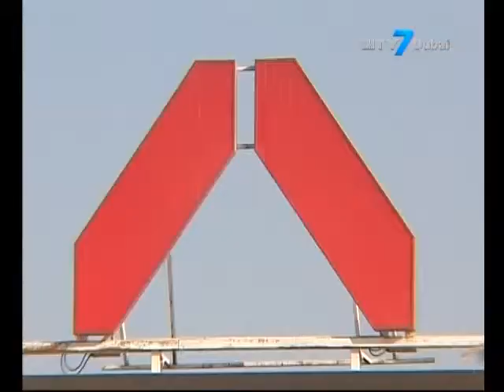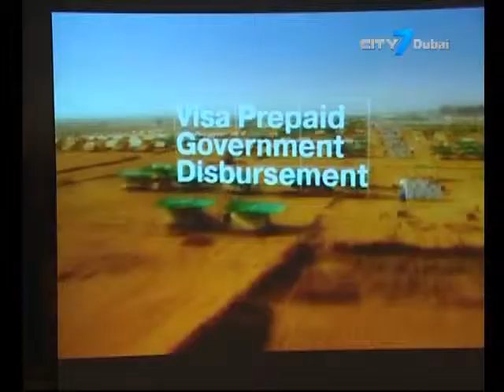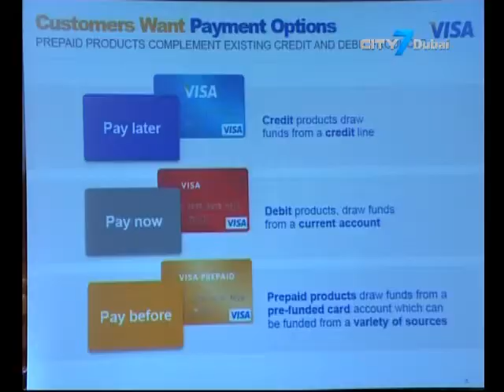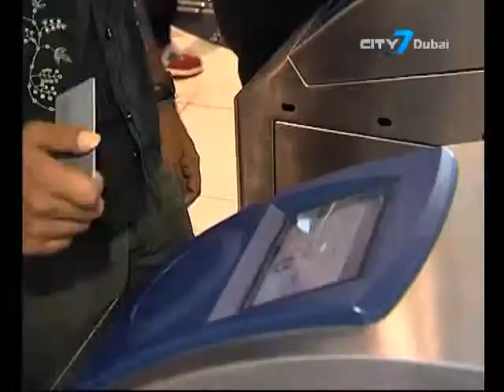City 7TV - 7 National News- 19 March 2014 - Business News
7 National News is an English newscast giving indispensable information to its viewers.
In this bulletin:
Travel & Tourism to contribute 8.5 per cent of UAE GDP
Arabtec Q4 net profits more than triple
Increased international demand for pre-paid payment options top the agenda at Middle East Pre-paid summit